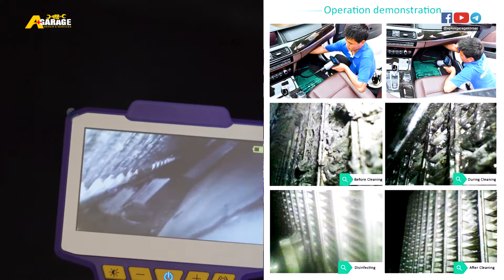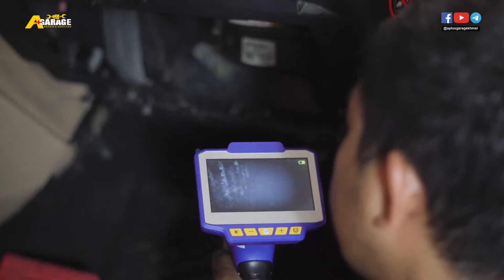ការលាងកញ្ច្រែងត្រជាក់រថយន្តដោយ ការពារខ្យល់មិនល្អ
អញ្ជើញមកឥឡូវនេះ
✅លាងកញ្ចែងត្រជាក់ដោយប្រើកាមេរ៉ាសុងពិសេស
👉បញ្ចុះតម្លៃរហូតដល់ 50%
*ផ្តល់ជូនគ្រប់សាខា
វាជារឿងសំខាន់ និងចាំបាច់ណាស់ក្នុងការលាងសម្អាតកញ្ចែងត្រជាក់រថយន្តរបស់អ្នក ព្រោះថាកញ្ច្រែងដែលប្រឡាក់ ឬកខ្វក់ អាចជះនូវធូលី ឬ បាក់តេរីអាក្រក់ ដែលវាអាចចូលទៅក្នុងរាងកាយអ្នកតាមរយៈផ្លូវដង្ហើម នៅក្នុងកាប៊ីនឡានរបស់អ្នកក្នុងពេលបើកបរដោយប្រើប្រាស់ប្រព័ន្ធ ម៉ាស៊ីនត្រជាក់។
សូមយករថយន្តរបស់អ្នកមកសម្អាតកញ្ច្រែងត្រជាក់ជាមួយ អេផ្លឹស ដោយប្រើប្រាស់នូវឧបករណ៍ទំនើប នឹងវៃឆ្លាតបំផុត ដែលយើងអាចឆ្លុះមើលតាមប្រព័ន្ធកាមេរ៉ាមើលឃើញច្បាស់ពីខាងក្រៅពីស្ថានភាពកញ្ច្រែងរថយន្តរបស់អ្នក។
✅រហ័ស
✅ងាយស្រួល
✅ស្អាតល្អ
✅ផ្តល់នូវផាសុកភាពខ្ពស់
✅សន្សំសំចៃពេលវេលា និងថវិកា
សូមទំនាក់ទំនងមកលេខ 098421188